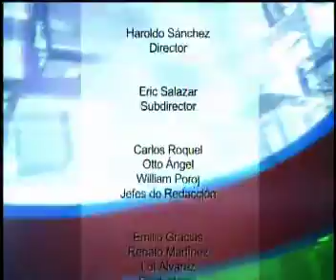La Provincia - Nacionales